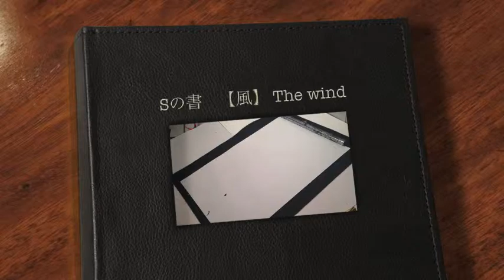文字アート 書道 風 wind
体験を形に。直感一筋。我がままなアーティスト
今回はSの書「風」
点から始まり、書に終わる。

点から展へ。転へ。天へ。